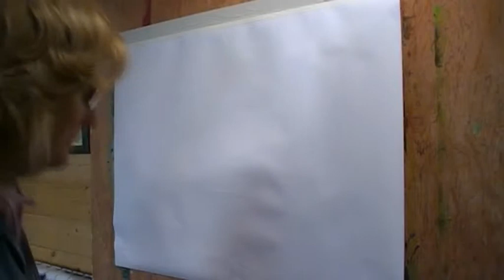Heart Art Magic - Beginning painting 1 of 7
Marian in action painting 1 of 7 after meditation and connection to the subconscious. Watch and see what wants to emerge.